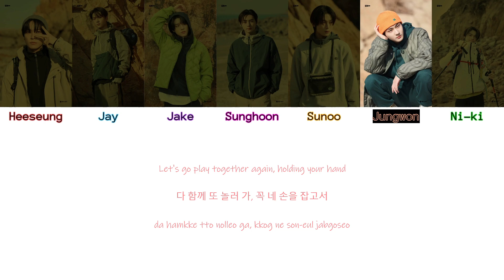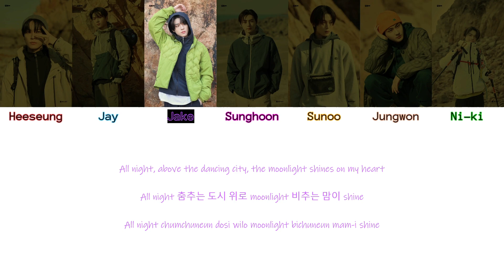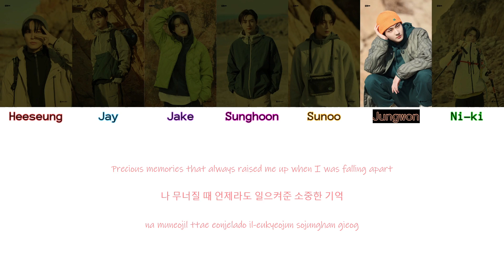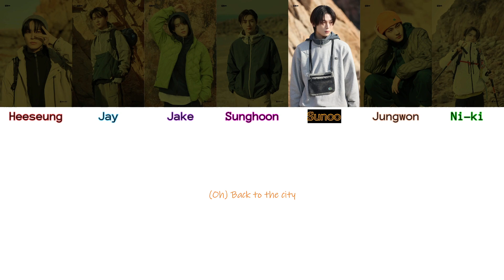HOW WOULD ENHYPEN SING - Kep1er Back To The City (+Lyrics)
Please support both Kep1er and Enhypen!
Creds to Enhypen, Belift lab, Naver and HYBE for pictures and Kep1er for music